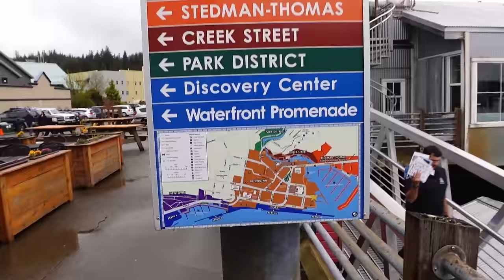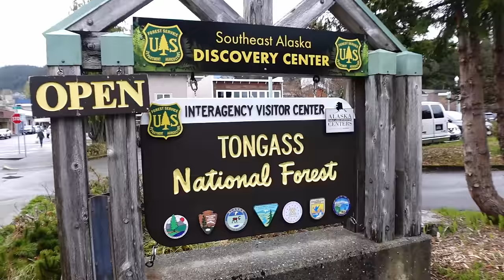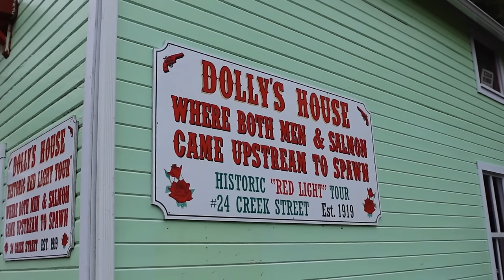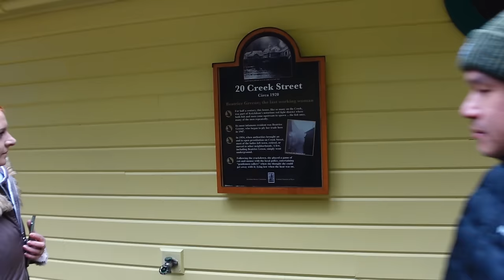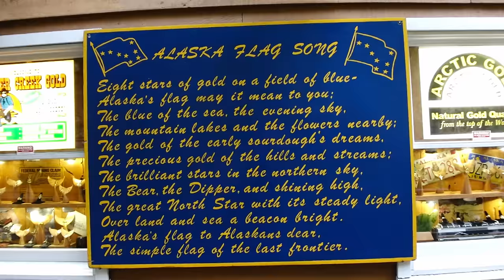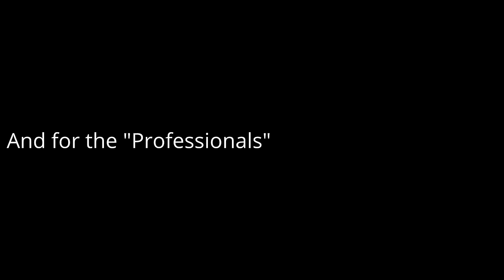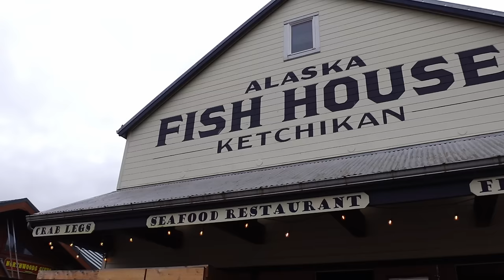Cruise To Alaska, Port Day In Ketchikan - You MUST watch the LUMBERJACK Show & Kev Throws An Axe!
So next up on our Alaska cruise we have reached the port of Ketchikan.
Ketchikan is known as the “First City” of Alaska. Not because it was the first city settled in Alaska, but rather the first city you arrive at while taking the inside passage north.
The city is also known as Alaska’s first city and the Salmon Capital of the World. It’s nestled on the 12th largest island in the US and is the southeastern most city in the state.

In this video we invite you along as we show you what is available to do and give you some ideas for if Ketchikan is a stop on your Alaska cruise.

And as always, thank you to each and everyone of you who supports the channel. It means a great deal to us it really does.